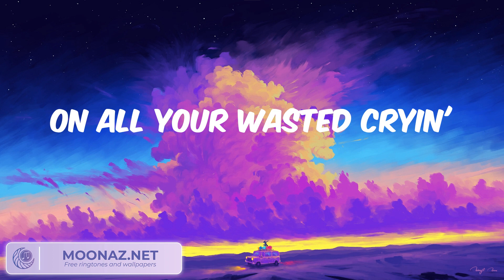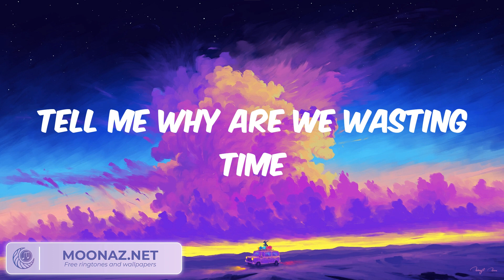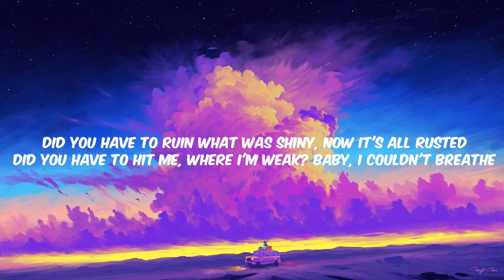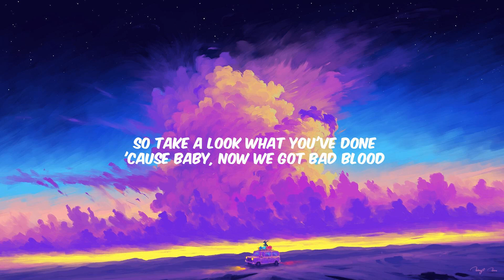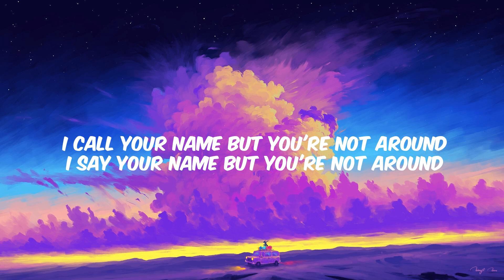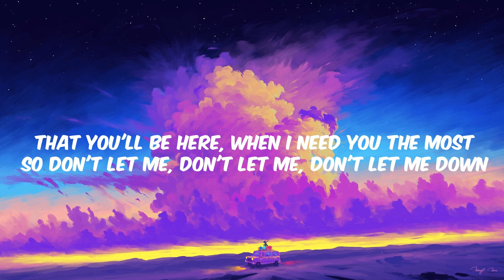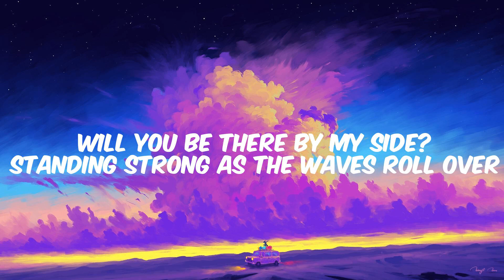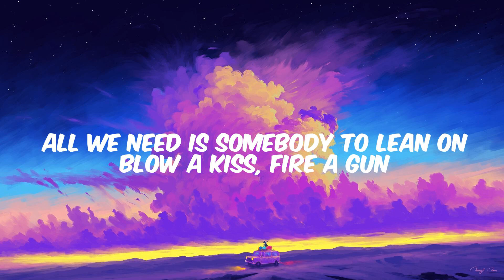Shawn Mendes - Treat You Better Lyrics, Taylor Swift, The Chainsmokers,...